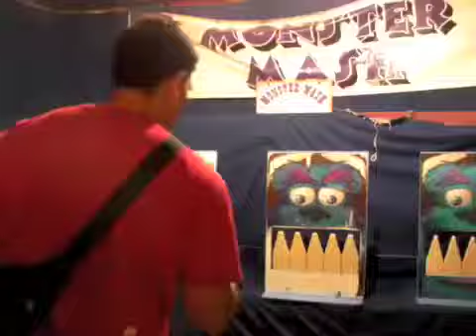Punahou Carnival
Me, Marques, and Daya @ Punahou Carnival 2009